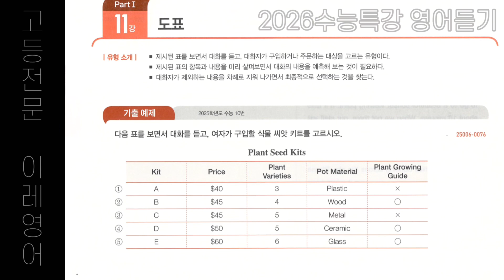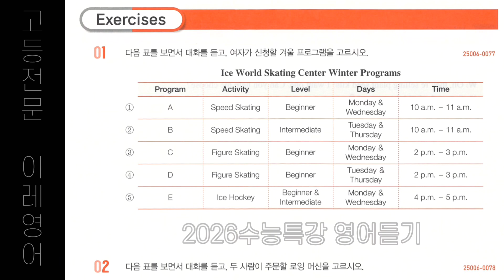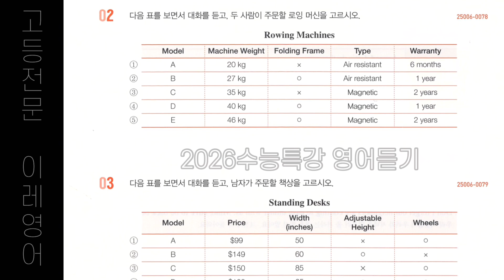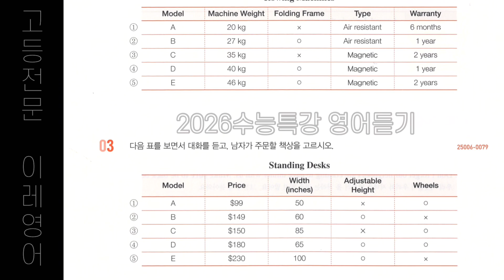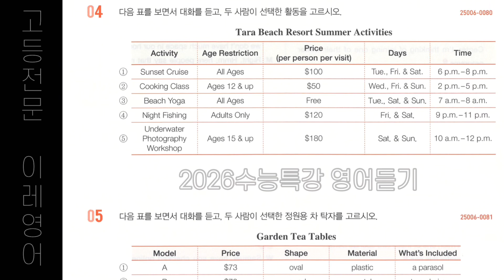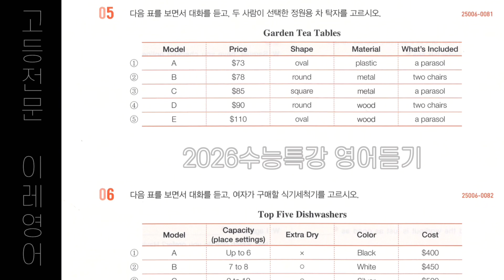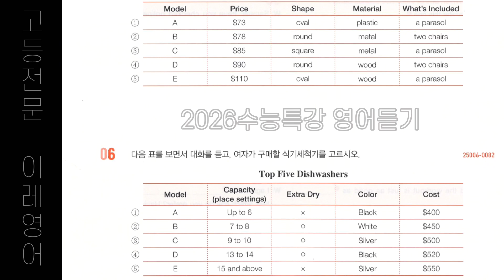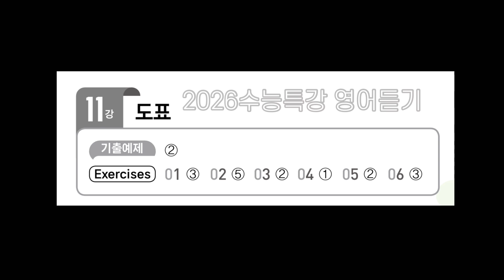2026수능특강 영어듣기 11강 도표 | 수능특강 영어듣기 2026년 11강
정답 확인 08:41